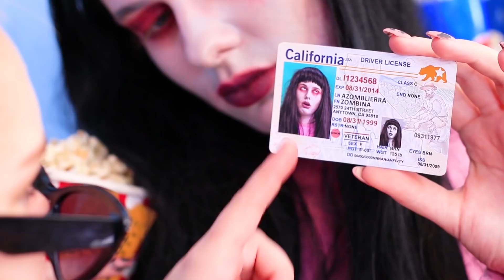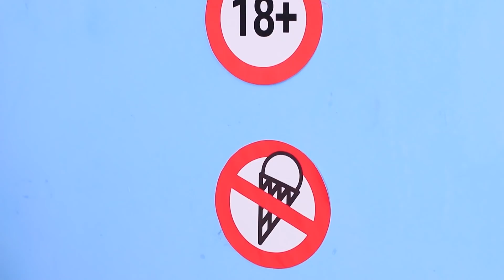9 Cách Lén Đưa Zombie vào Rạp Phim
Không phải ai cũng qua được tiêu chuẩn khuôn mặt ở rạp chiếu phim. Thay vào đó, hãy cùng coi các mẹo hài hước về cách lén đưa zombie vào rạp phim nha!